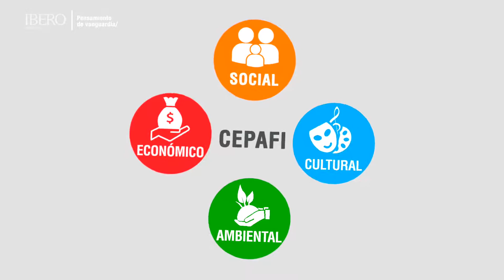CEPAFI Programa Ibero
Certificación y asesoría para instituciones del sector público